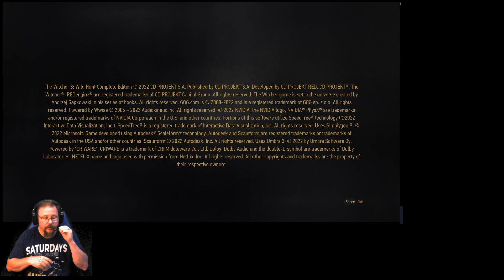7/3/24: Witcher 3